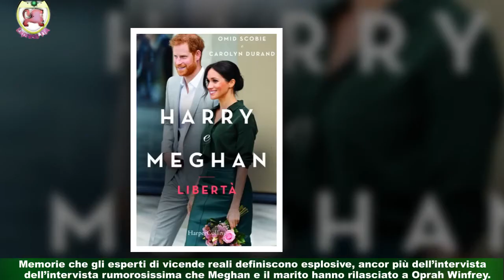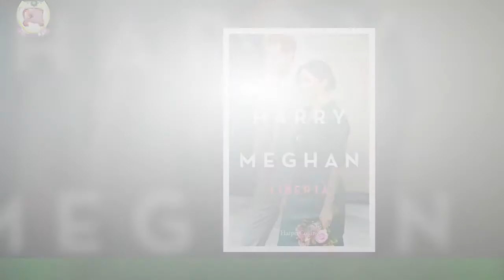Harry e Meghan, la Regina ora è clima torrido, si va per vie legali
La Sovrana è passata dalla modalità 'comprensione' a quella 'contrattacco': pronta a schierare gli avvocati contro il nipote e la moglieLa Regina Elisabetta è sul piede di guerra, la pazienza della sovrana sarebbe finita nei confronti del Principe Harry e della moglie Meghan Markle.A riferirlo è il prestigioso The Sun, che scrive di essere entrato in contatto con una fonte reale molto vicina a Buckingham Palace,